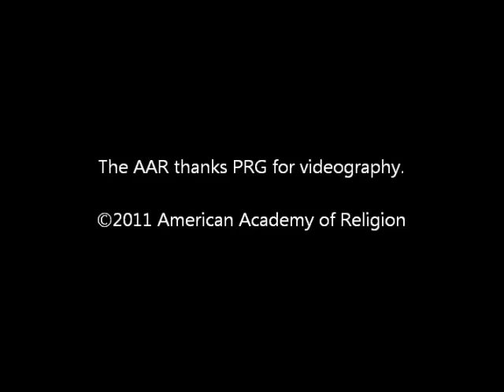Discussion with Abdul Karim Soroush on Revelation, Reform, and Secularism SD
American Academy of Religion Annual Meeting

Panelists:
Abdul Karim Soroush, Princeton University
Andrew Rippin, University of Victoria

Arash Naraghi, Moravian College, Presiding